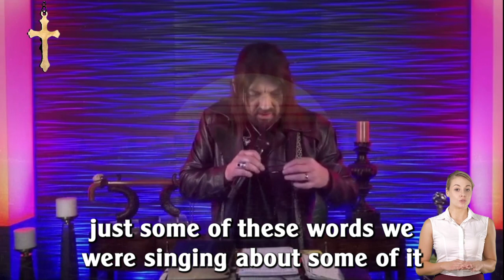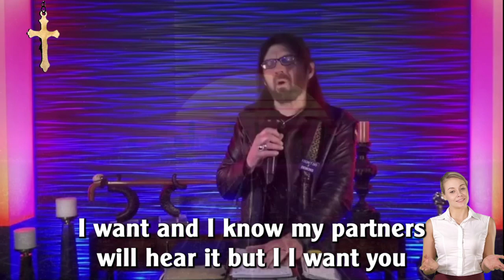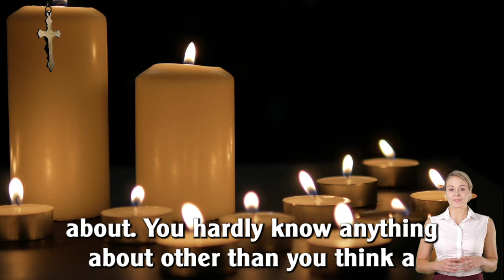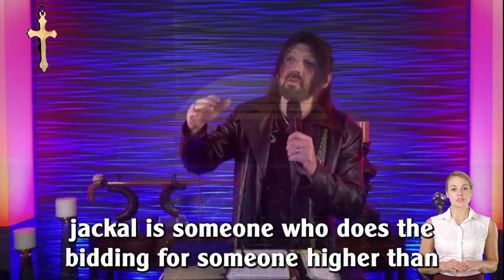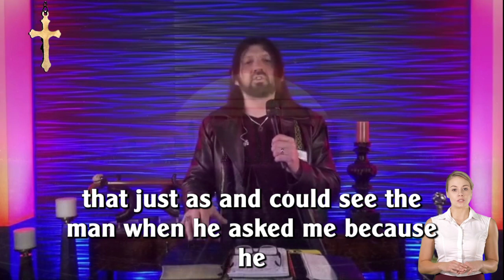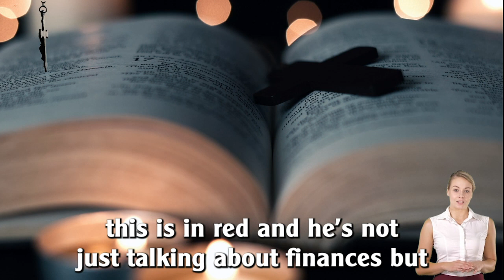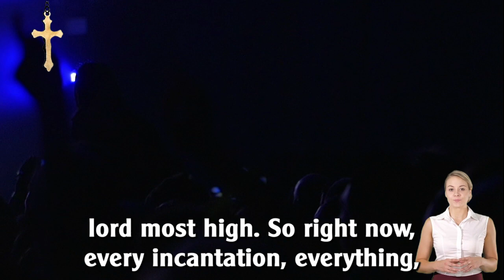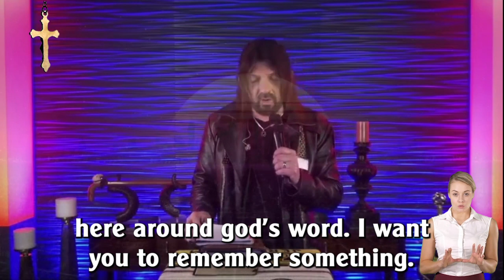Robin D. Bullock PROPHETIC WORD [Incredible Vision] I saw God bring about the last revival in 2030